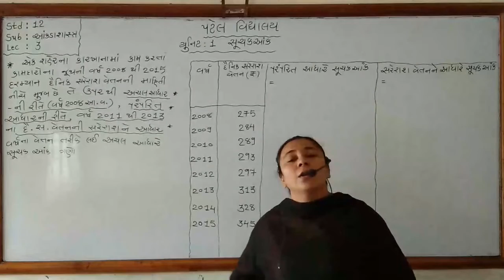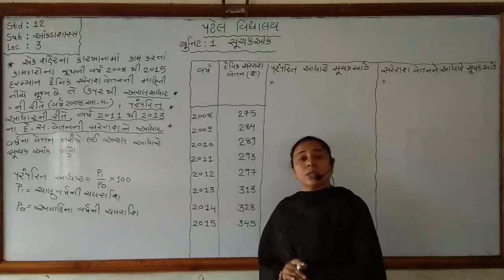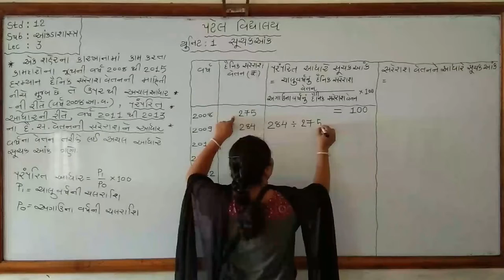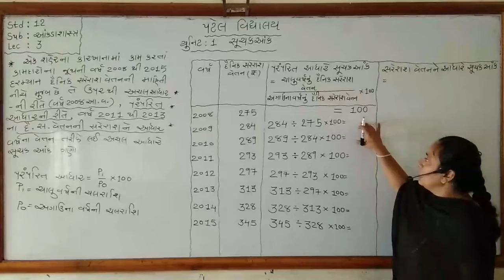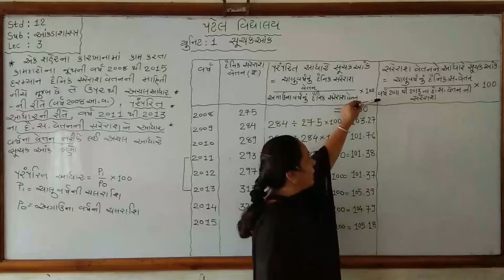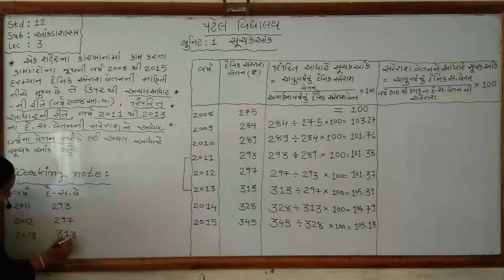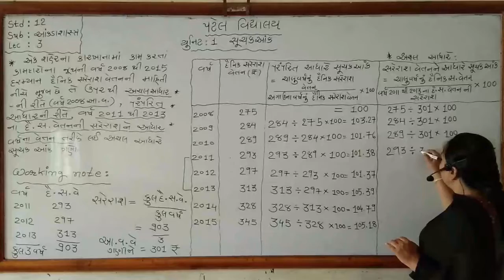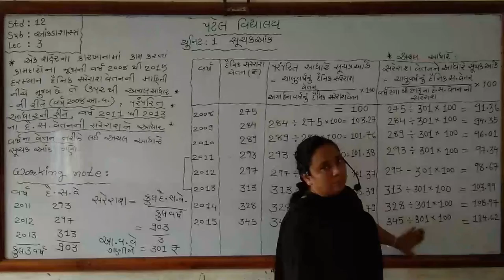CLASS-12 / COMM / STAT / CHAP-1 / LEC-3 / POOJA MAM